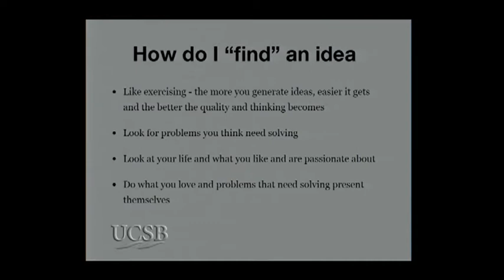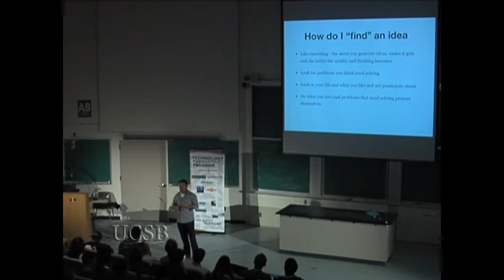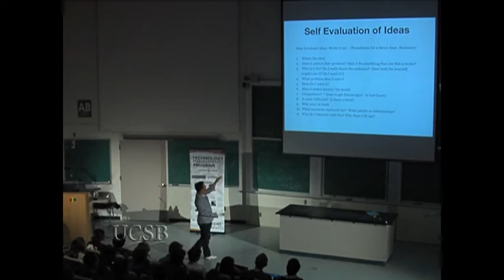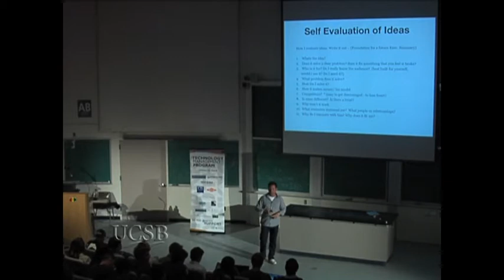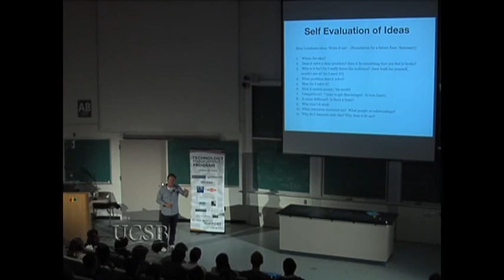infoChachkie Tool: How To Identify Great Entrepreneurial Ideas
Seth Epstein, Co-Founder and CEO SocialStay, former Founder and CEO of FUEL (acquired by Razorfish), and Emmy winner for his work on the X-Games spoke at UC Santa Barbara's Distinguished Lecture Series. Seth describes the practical, hands-on approach he uses to identify and vet entrepreneurial ideas.